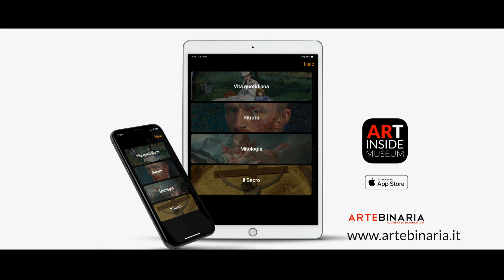#4 Get up close to The Fortune-Teller by G. de La Tour, in Augmented Reality, using Artinside Museum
Get up close to “The Fortune-Teller” by G. de La Tour, in Augmented Reality, Download Artinside Museum on the App Store, for iPhone and iPad.
Just point your iPad or iPhone in front of you, and visit an imaginary museum through the magic of augmented reality.
Artinside Museum puts you in front of great paintings like you've never seen them before.
You can take a trip around 100 masterpieces by famous artists like: Van Gogh, Degas, Cézanne, Rembrandt, Giotto and many others.
Learn about artists and their works, through the narration of an Italian art historian.

Soundtrack: 'Archetype' by Boxedge
Scopri "La Buona ventura" di G. de La Tour, con Artinside Museum

Vivi un’esperienza unica ed immersiva nei capolavori dell’arte con Artinside Museum. Punta semplicemente il tuo iPad o iPhone davanti a te, ed entrerai in un museo immaginario attraverso la magia della realtà aumentata. Esplora la storia dell’arte, ammirando in grandezza naturale 100 capolavori di artisti famosi come: Van Gogh, Degas, Cézanne, Rembrandt, Giotto e molti altri. Scarica subito gratuitamente la app da App Store!

Scarica Artinside Museum da App Store, per iPhone e iPad